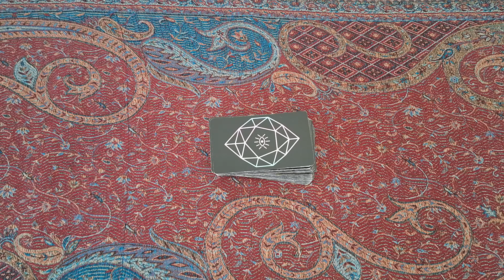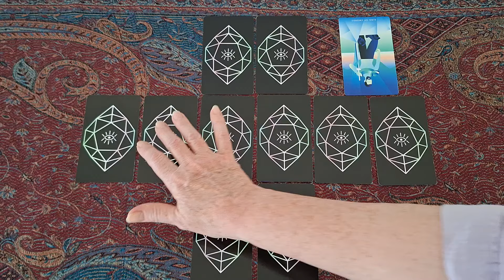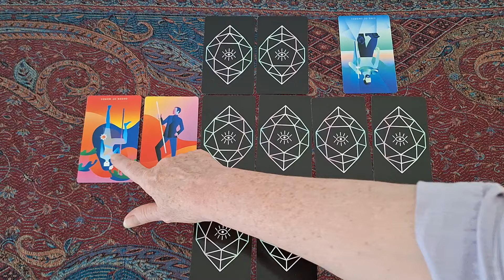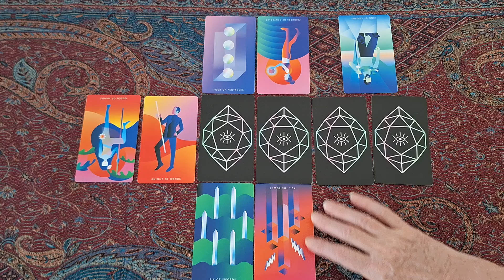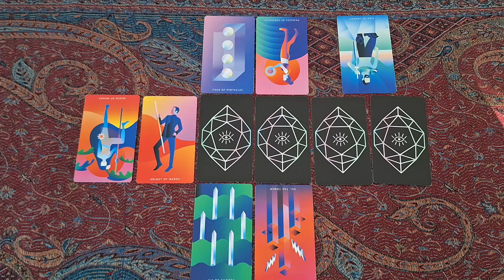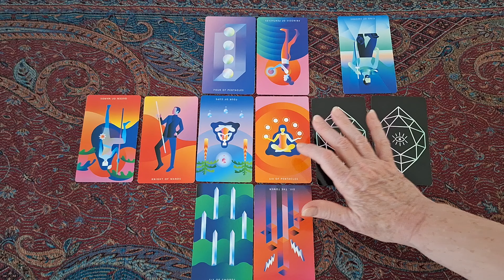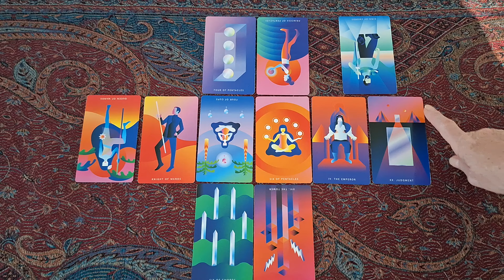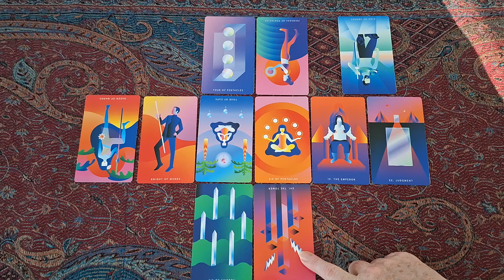133. Power dynamics. MM "narcissistic and controlling", H "weak"